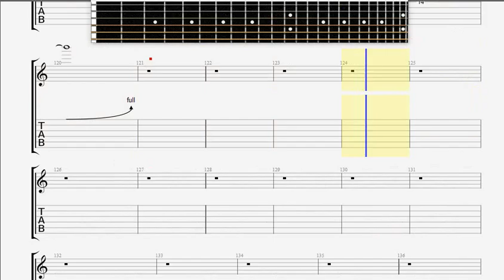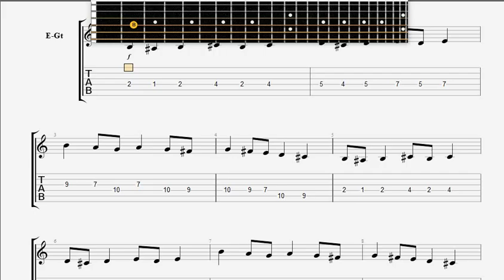Arch Enemy Silverwing GUITAR 1 TABLATURE